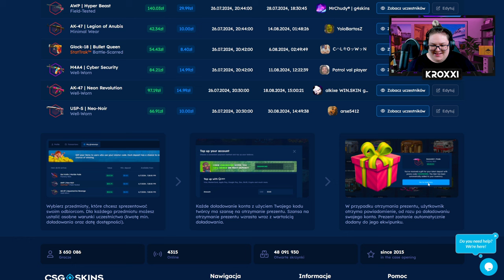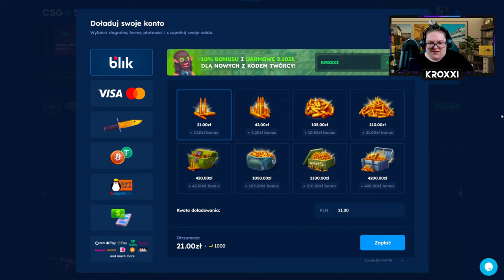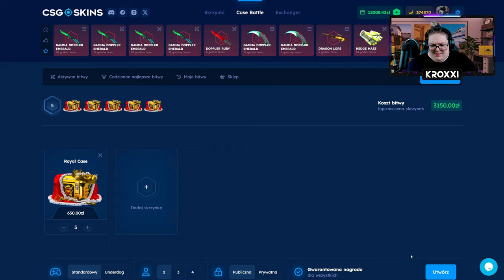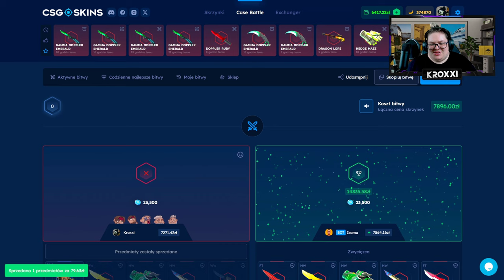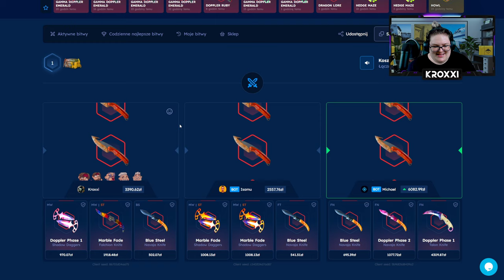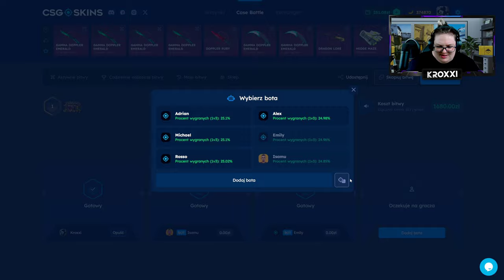😱 WYDAŁEM 19.000 ZŁ na BITWY! ⚔️ *zły pomysł* | CSGOSKINS 💸